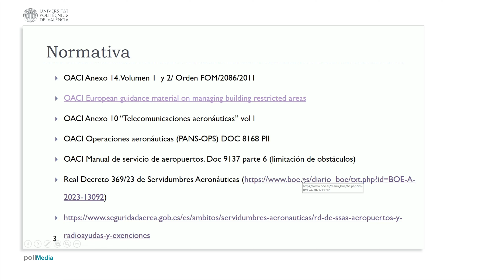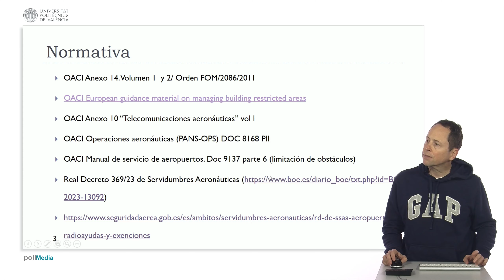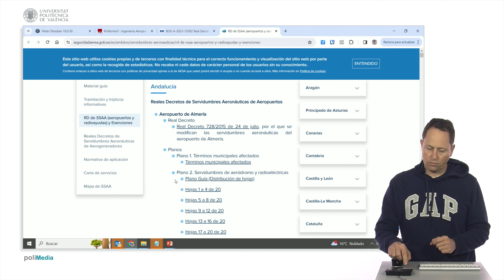Ingeniería Aeroportuaria. Normativa servidumbres aeronáuticas España | 85/123 | UPV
Título: Ingeniería Aeroportuaria. Normativa servidumbres aeronáuticas España

Descripción automática: En este video se describe la normativa aplicable a las servidumbres aeronáuticas en España. Se hace referencia al Anexo 14 adaptado a la legislación española mediante la orden de 2011, que regula las superficies de protección de obstáculos. Se citan también documentos de la OACI y normativas europeas, como guías para la gestión de construcciones en áreas restringidas y anexos sobre telecomunicaciones aeronáuticas y operaciones aeronáuticas.

Se menciona el Real Decreto de 2023, que actualiza las regulaciones incluyendo las servidumbres del Anexo 14 y otras adicionales relacionadas con equipos radioeléctricos, introduciendo superficies adicionales para la protección de operaciones aeronáuticas.

Finalmente, se señala la disponibilidad de recursos como el Real Decreto desglosado con definiciones y superficies detalladas, y un sitio web que enumera los Reales Decretos sobre servidumbres aeronáuticas de aeropuertos y ayudas radioeléctricas, aplicables a diversas comunidades y aeropuertos en España. Con esto, se concluye la explicación de la normativa de servidumbres aeronáuticas vigente.